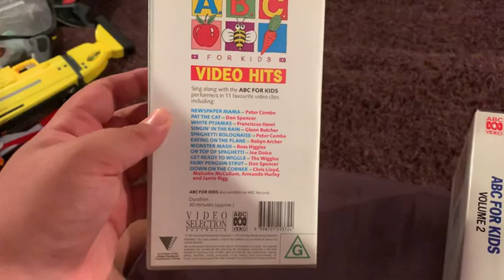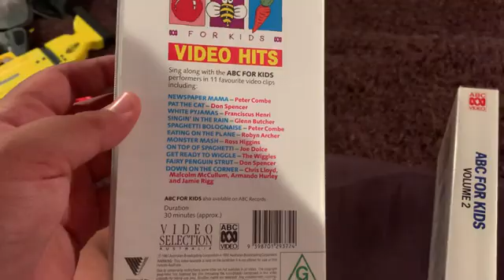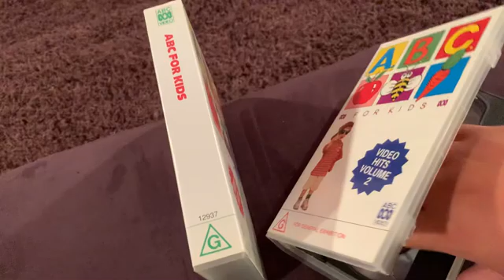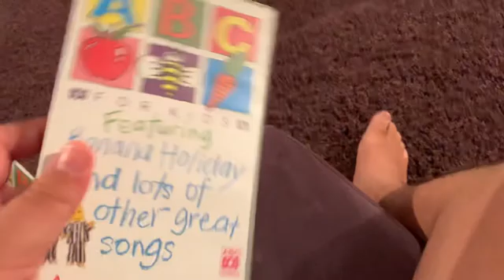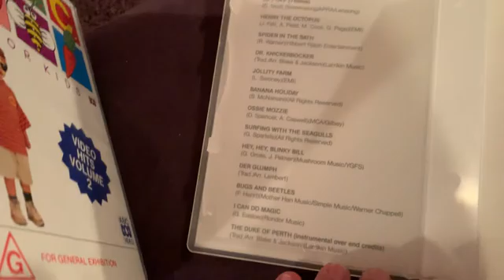My ABC For Kids Video Hits VHS Collection